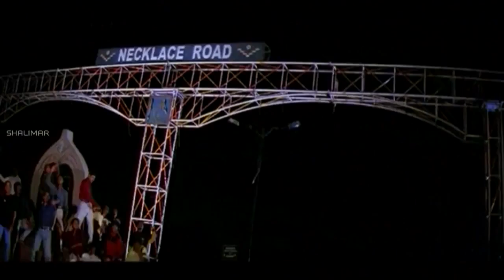Youth Movie || Teenage Video Song || Chiyaan Vikram, Sri Harsha || యూత్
Watch : Teenage Video Song From Youth Telugu Movie Starring  Chiyaan Vikram, Sri Harsha, Sishva, Lahari, Babu Mohan, Bharani, M S Narayana, Sri Lakshmi, Sivaji Raja, Nutan prasad.Directed by G Jitendra Prasad and Produced by Bhajarang Yadav, Music composed by Ramana Ogeti.